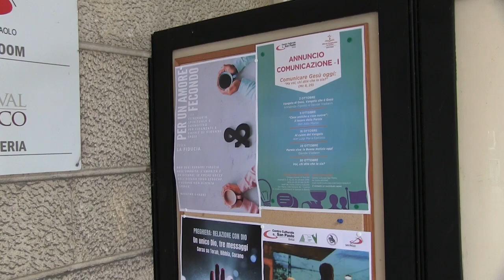Centro Culturale San Paolo Vicenza: un ricco programma!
Sempre ricco il programma di appuntamenti proposti dal Centro Culturale San Paolo di Viale Ferrarin a Vicenza. In sintonia con la missione della Società San Paolo, il Centro Culturale mira a coinvolgere laici, in particolare giovani, nell’impegno di evangelizzazione nella cultura della comunicazione, tramite la costante attenzione al mondo della comunicazione e alla realtà che ci circonda. Per questo, oltre a corsi e laboratori per imparare ad esprimersi tramite i vari media, organizza o coordina vari eventi.